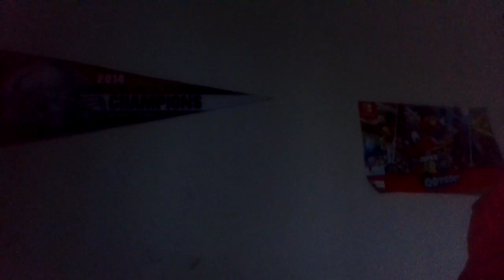Mario, Peach, Luigi And Daisy Do Random Stuff